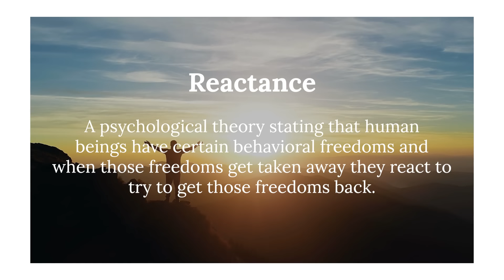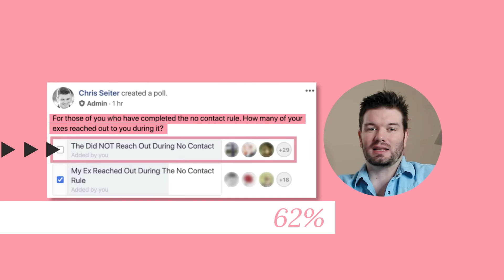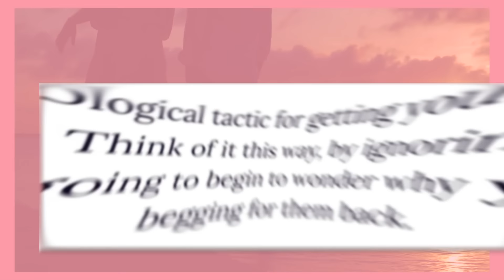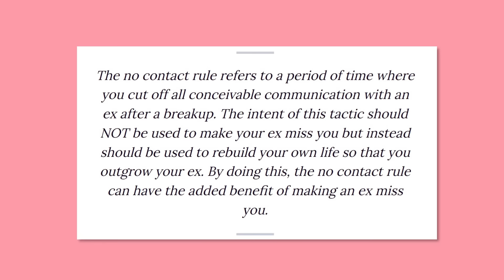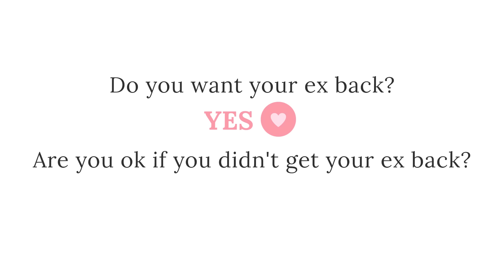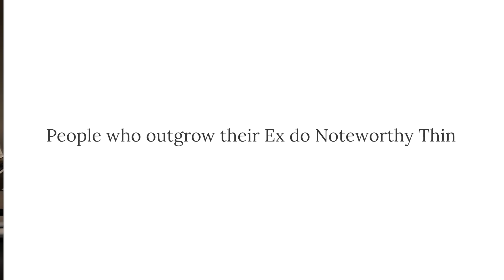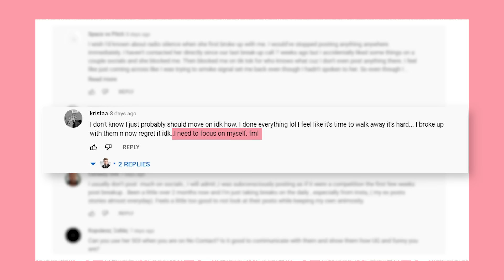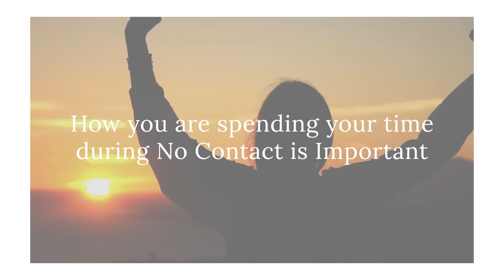Afraid No Contact Isn't Working? (Watch This)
Are you afraid that your no contact period isn’t working?

Well, what if I were to tell you that a lot of what you assume about the no contact rule is based on false data.

Today, I’d actually like to have an honest discussion on what the no contact rule looks like when it’s not working versus what it looks like when it is.